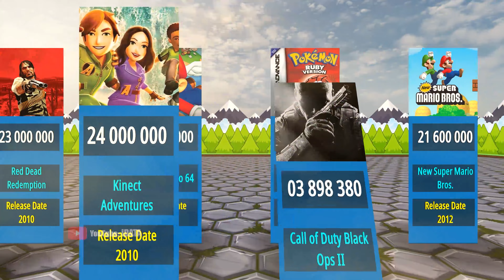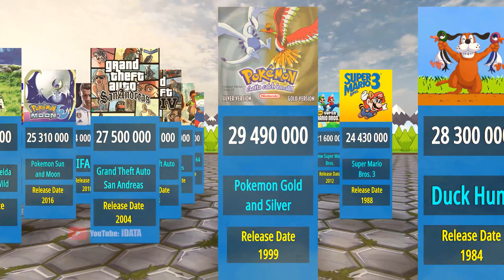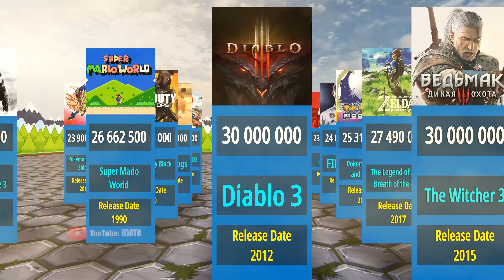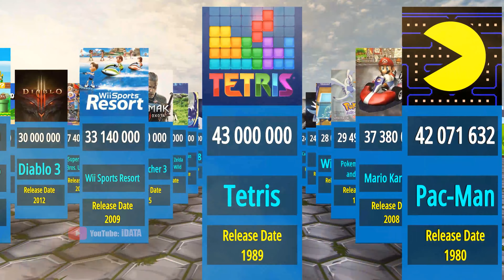Most Sold Video Games of All Time - Ranked comparison by sold games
This video about Most Sold Video Games of All Time - Ranked comparison by sold games

Information has been compiled from community discussions and related sources. Figures and facts at the time of viewing may be irrelevant and generally have no intellectual value. Everything is purely individual.